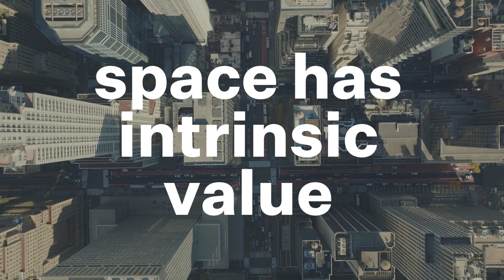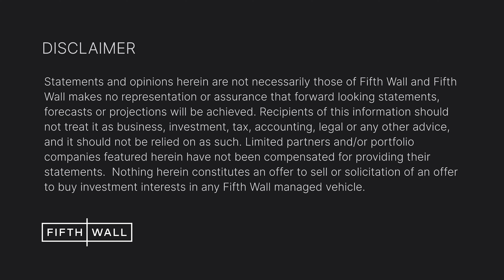Neighbor is Solving the Real Estate Vacancy Problem | Fifth Wall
Co-founder of Neighbor, Joseph Woodbury sits down with CEO & CIO of Fifth Wall, Brendan Wallace to talk about how Neighbor is solving a need in the storage market, as well as utilizing real estate for auxiliary revenue for property owners and landlords.

The information included herein is provided for illustrative purposes only to reflect Fifth Wall's beliefs regarding its competitive advantages. Although Fifth Wall considers such beliefs reasonable they are based on criteria that are inherently subjective and rely on assumptions that may ultimately prove incorrect. Nothing herein should be construed to imply that any of the companies herein will be profitable or successful in executing on their business strategy or that any current or future Fifth Wall managed investment vehicle will be profitable or successful in executing on its investment strategy. Statements and opinions herein are not necessarily those of Fifth Wall and Fifth Wall makes no representation or assurance that forward looking statements, forecasts or projections will be achieved. Recipients of this information should not treat it as business, investment, tax, accounting, legal or any other advice, and it should not be relied on as such. Limited partners and/or portfolio companies featured herein have not been compensated for providing their statements. The portfolio companies included herein represent merely a subset of all current portfolio investments managed by Fifth Wall and do not purport to be a complete list thereof. A complete list of investments is available upon request. Third party names and logos used herein should not be construed: (i) as a recommendation of any investment or security, (ii) as an endorsement of any product or service or (iii) to imply any affiliation between Fifth Wall and such third party. Nothing herein constitutes an offer to sell or solicitation of an offer to buy investment interests in any Fifth Wall managed vehicle.